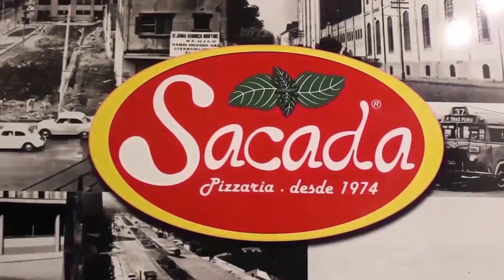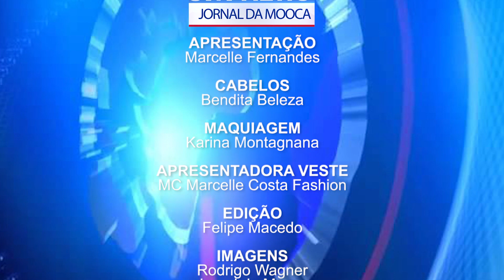Pizza de 20 Metros na Mooca